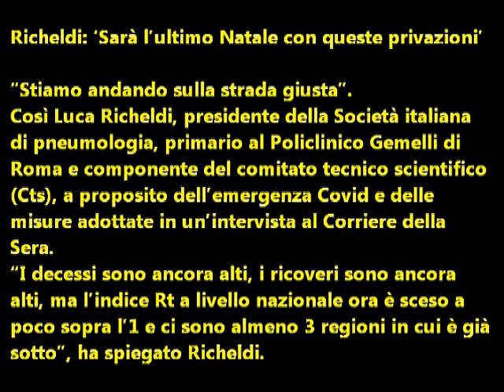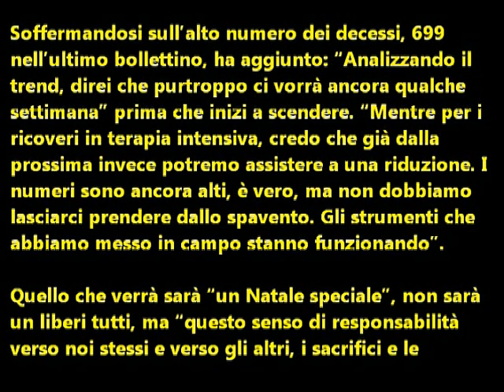Richeldi: "Sarà l'ultimo Natale con queste privazioni"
Per visualizzare l'intero articolo cliccare su